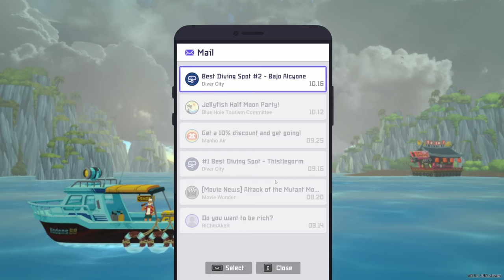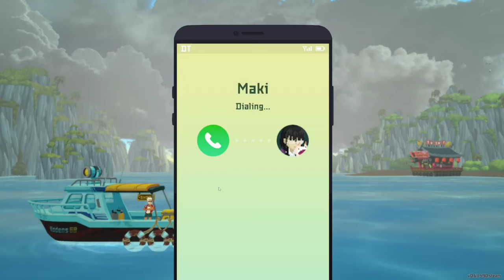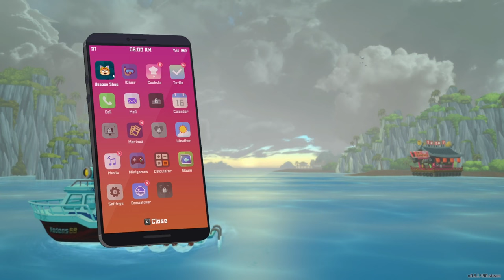DAVE THE DIVER: Jelly Fish Party!!